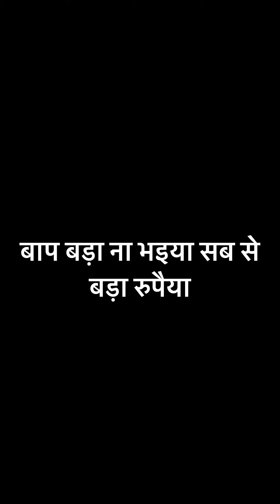बाप बड़ा ना भइया सब से बड़ा रुपैया 💴